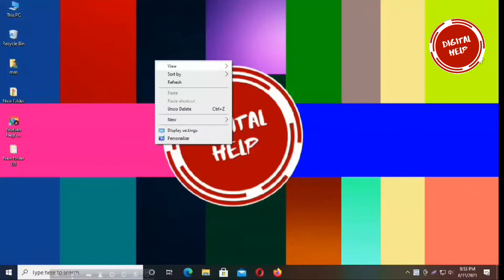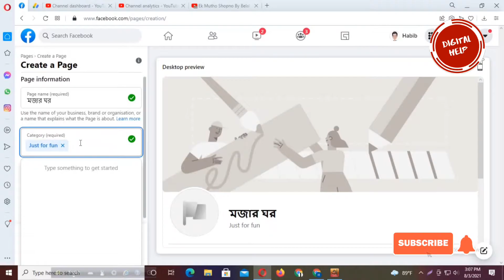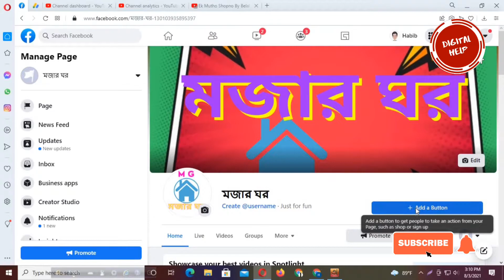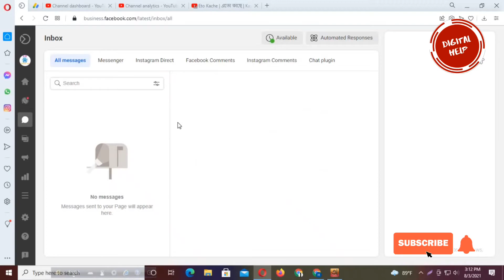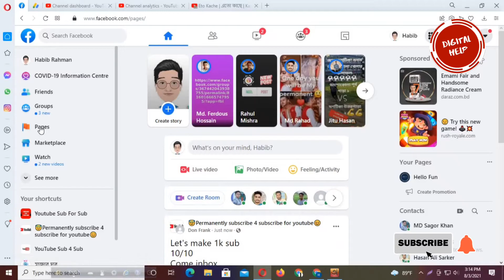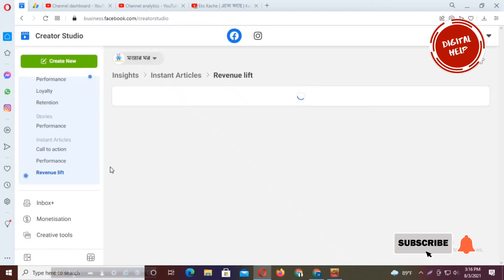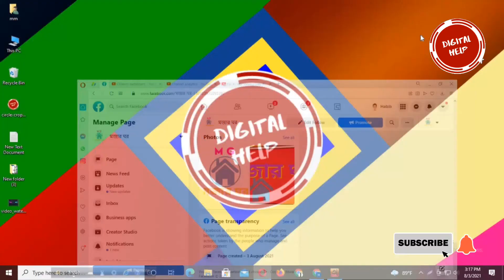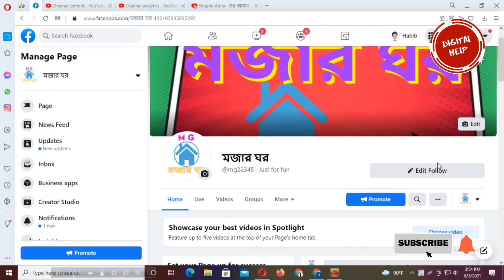How To Create Facebook Page । ফেসবুক পেজ তৈরির করার সঠিক উপায়।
Hello Friend 😊😊😊😊